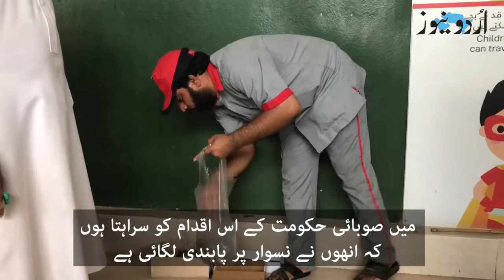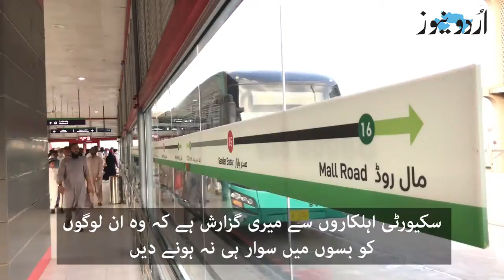پشاور بی آر ٹی: 'نسوار چھوڑ دیں گے یا بس میں سفر‘ |اردو نیوز '